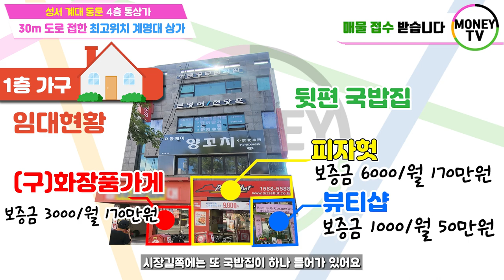♥머니TV[대구상가매매]성서 계대 동문, 30m메인도로 통상가.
◎ 대지면적 :  330.8 ㎡
◎ 연면적    :   783.57 ㎡
◎ 건축물 주용도 :  근린생활시설
◎ 거래형태 : 매매
◎ 층 수   :  4층
◎ 주 차   :  4대
◎ 승강기   : 없음

● 가구구성 : 상가 7가구  (총7가구)
● 방/욕실(개수) : -/4
● 사용승인일자 : 1995년 10월 25일
● 방향 : 북향 (주출입구기준)
● 관리비 [청소비용, 승강기 유지비용 등] :매월200,000만원 예상

▶대구 달서구 신당동 ◀

▣ 상호명 : 부동산 넘버원1 공인중개사 사무소
▣ 주소 : 대구 남구 대명동 781-8번지 1층
▣ 대표 공인중개사 : 沈民貞
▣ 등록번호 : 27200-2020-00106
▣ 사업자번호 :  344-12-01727